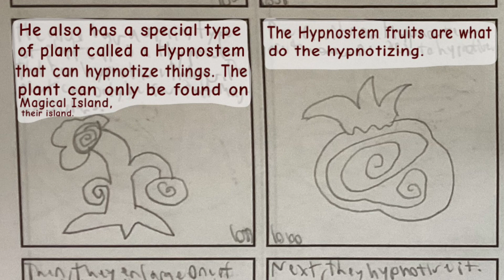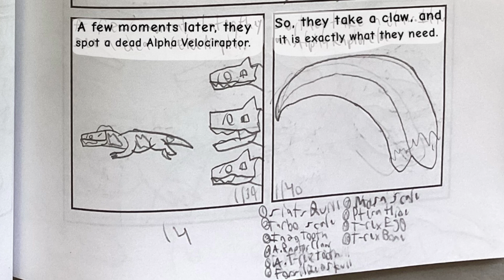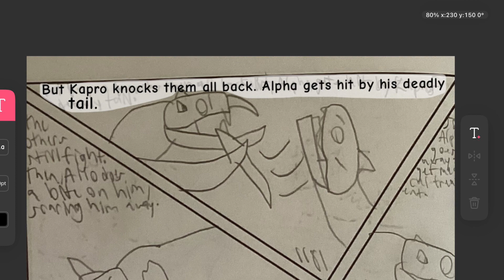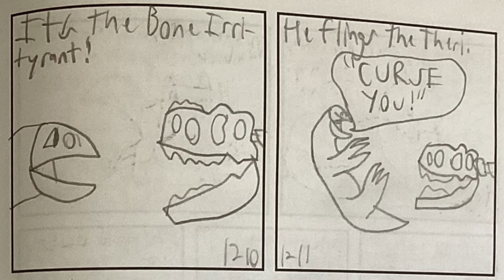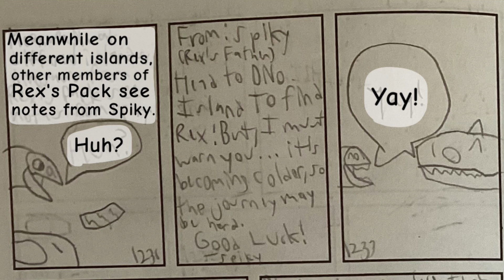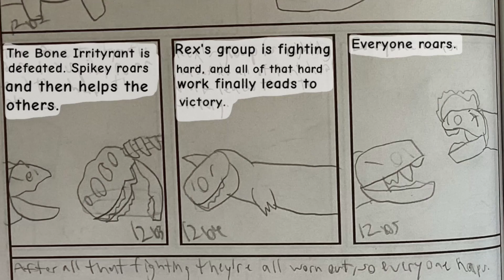Dilophosaurus Comic 7 : THE DAWN OF TERROR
Today, you’re looking at Dilophosaurus Comic 7 : The Dawn of Terror, the 7th adventure in the Dilophosaurus Comic series.